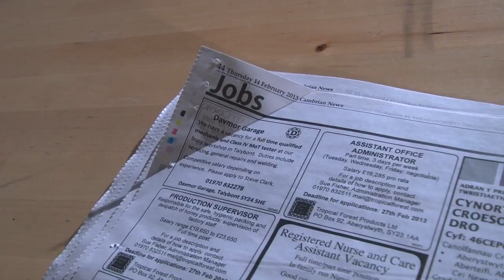So Sorry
The fourth short film of Group M in Media Production Project.
Task: The Inner Image

Director: Dessislava Sekulova

Cinematographer: Ashley Price

Lighting: Mike Parker

Sound: Oleg Smirnov

Editing: Naomi Sleet and Jamal Philips